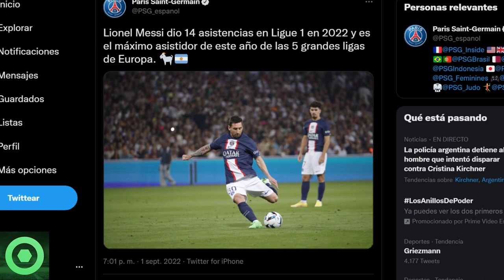💥¡𝙑𝙖𝙢𝙤𝙨!💥𝙈𝙖𝙧𝙖𝙫𝙞𝙡𝙡𝙤𝙨𝙖 𝙉𝙤𝙩𝙞𝙘𝙞𝙖 De LEO MESSI 🔴 MBAPPÉ 𝙍𝙚𝙖𝙘𝙘𝙞𝙤𝙣𝙖 Con Lo De POGBA 🔴𝙁𝙞𝙣𝙖𝙡 De 𝙈𝙚𝙧𝙘𝙖𝙙𝙤 PSG